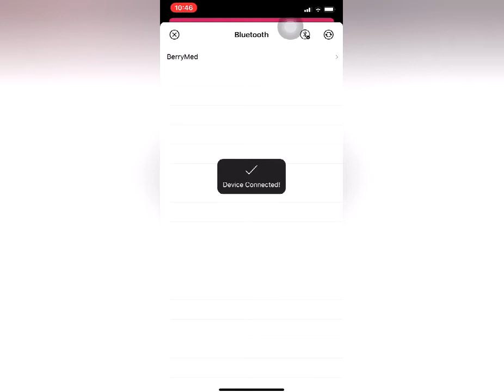BerryMed Pulse Oximeter Oxicare APP (IOS)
Focusing on the R&D of blood oxygen technology for 17 years, Berry Med started the research of blood oxygen technology as early as 2003, the company’S core blood oxygen technology is widely used in blood oxygen saturation detection, sleep monitoring ,wearable medical, veterinary and other fields

So far, our company has provided oem products or technical solution for more than 100 customers at domestic and abroad. Related products have obtained ce and fda 501K
And are sold to more than 100 countries and regions in the world